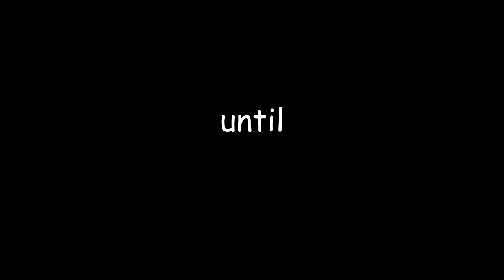Warframe: Incarnon Genesis vs. Rivens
Genesis does what Riven-don't.